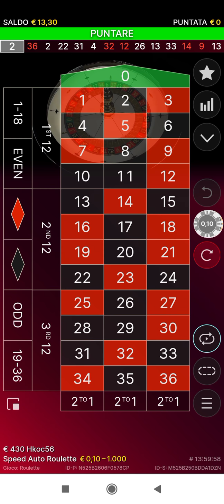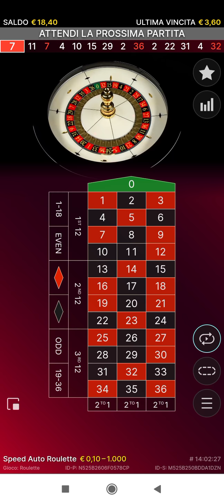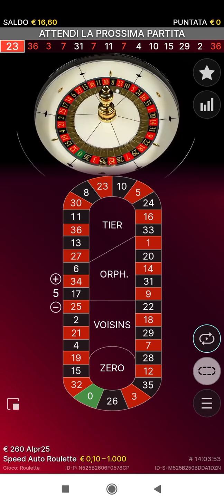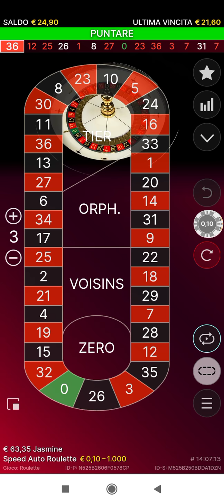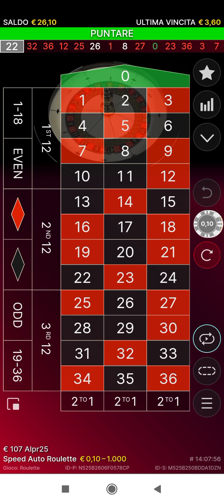Live Speed Auto Roulette! Win💥 SYSTEM "SNAKE"🐍👍👍👍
Speed auto roulette Live!
system : SNAKE! 🐍✌️✌️